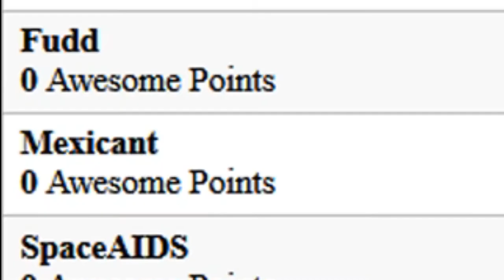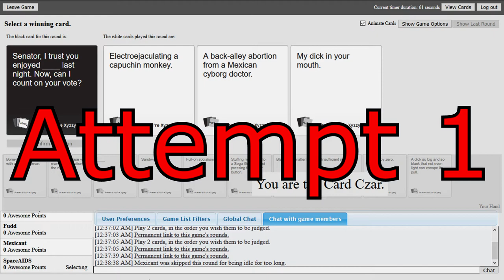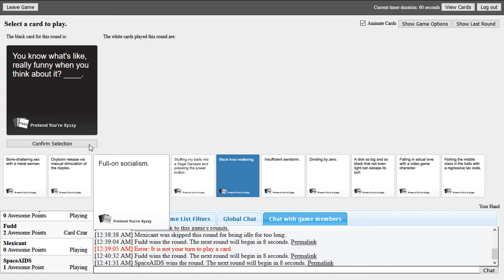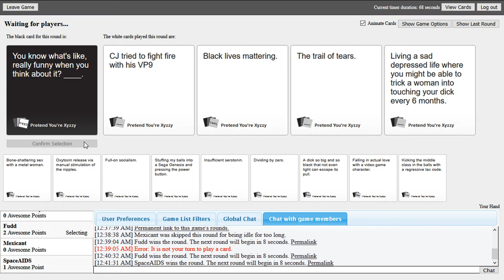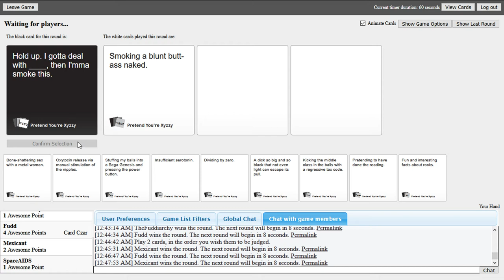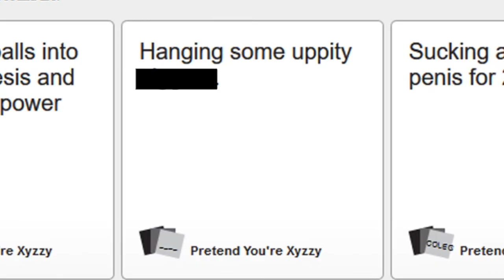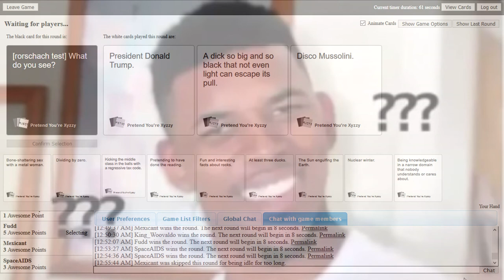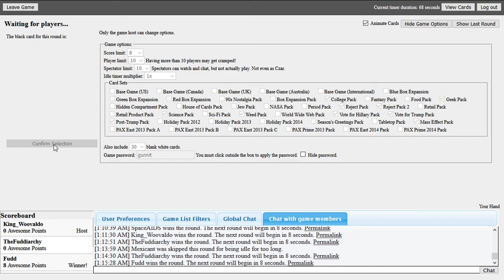WOW WE'RE GOING TO HELL - CARDS AGAINST HUMANITY EP 1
What happens when you put a bunch of dummies behind a keyboard and let them type and say anything?

Join us for this social experiment.

Oh and also racism.